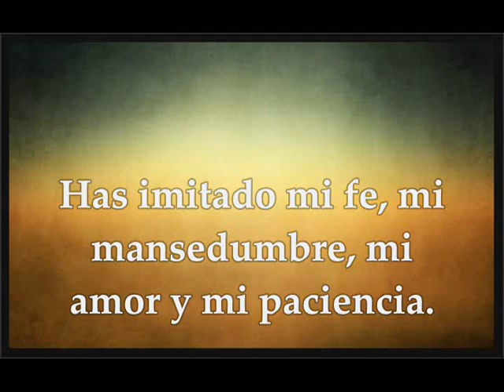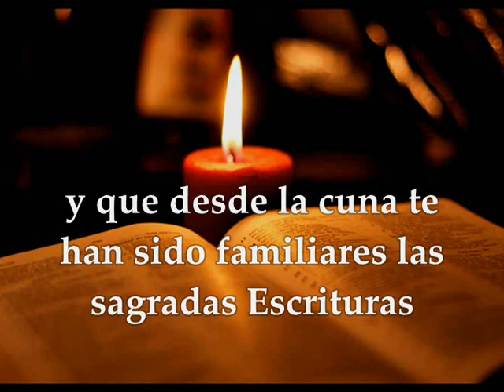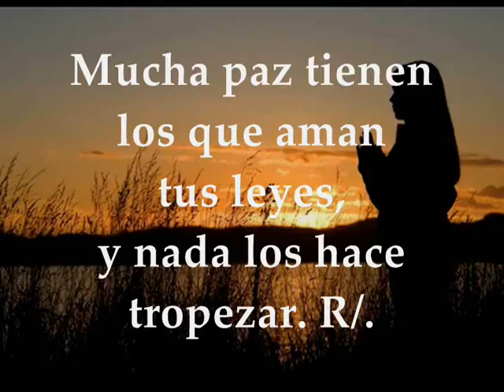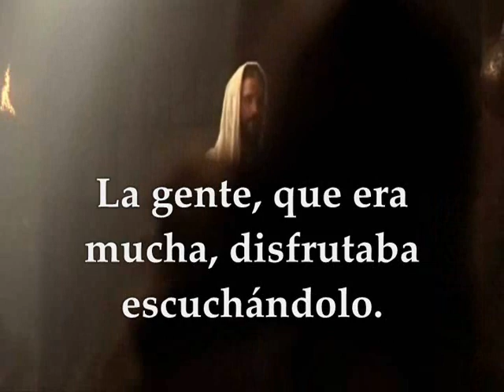Viernes Junio 5 de 2020 Marcos 12,35-37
Audio Video Lecturas de la Santa Eucaristía Viernes 5 de Junio de 2020 VIERNES IX SEMANA DEL TIEMPO ORDINARIO CICLO A Primera Lectura: De la segunda carta del apóstol san Pablo a Timoteo 2Tim 3,10-17 Salmo 118, 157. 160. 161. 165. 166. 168 R/.Mucha paz tienen los que aman tus leyes, Señor Del Santo Evangelio según san Marcos Mc 12,35-37
Primera lectura
Lectura de la segunda carta del apóstol san Pablo a Timoteo 3, 10-17
Querido hermano:
Me has seguido en la doctrina, la conducta, los propósitos, la fe, la magnanimidad, el amor, la paciencia, las persecuciones y los padecimientos, como aquellos que me sobrevinieron en Antioquía, Iconio y Listra.
¡Qué persecuciones soporté! Y de todas me libró el Señor.
Por otra parte, todos los que quieran vivir piadosamente en Cristo Jesús serán perseguidos. Pero los malvados y embaucadores irán de mal en peor, engañando a los demás y engañándose ellos mismos.
Tú, en cambio, permanece en lo que aprendiste y creíste, consciente de quiénes lo aprendiste, y que desde niño conoces las Sagradas Escrituras: ellas pueden darte la sabiduría que conduce a la salvación por medio de la fe en Cristo Jesús.
Toda Escritura es inspirada por Dios y además útil para enseñar, para argüir, para corregir, para educar en la justicia, a fin de que el hombre de Dios sea perfecto y esté preparado para toda obra buena.
Salmo Responsorial
R/. Mucha paz tienen los que aman tus leyes, Señor
Muchos son los enemigos que me persiguen,
pero yo no me aparto de tus preceptos. R/.
El compendio de tu palabra es la verdad,
y tus justos juicios son eternos. R/.
Los nobles me perseguían sin motivo,
pero mi corazón respetaba tus palabras. R/.
Mucha paz tienen los que aman tu ley,
y nada los hace tropezar. R/.
Aguardo tu salvación, Señor,
y cumplo tus mandatos. R/.
Guardo tus preceptos y tus mandatos,
y tú tienes presentes mis caminos. R/.
En aquel tiempo, mientras enseñaba en el templo, Jesús preguntó:
«¿Cómo dicen los escribas que el Mesías es hijo de David? El mismo David, movido por el Espíritu Santo, dice:
"Dijo el Señor a mi Señor: siéntate a mi derecha, y haré de tus enemigos estrado de tus pies".
Si el mismo David lo llama Señor, ¿cómo puede ser hijo suyo?».
Una muchedumbre numerosa le escuchaba a gusto.